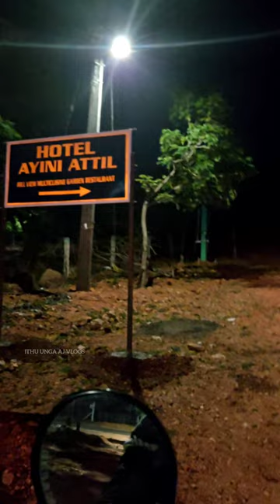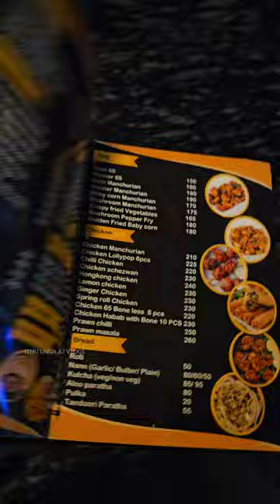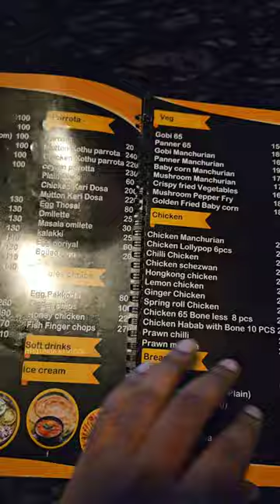மலை மீது இருக்கும் உணவகம்|A Hotel on a hill